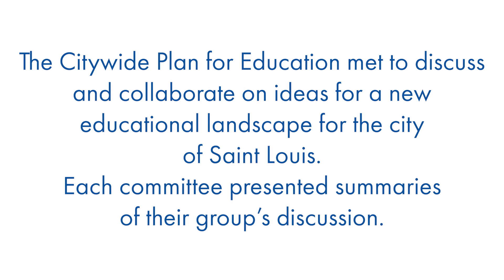Citywide Plan for Education April Meeting